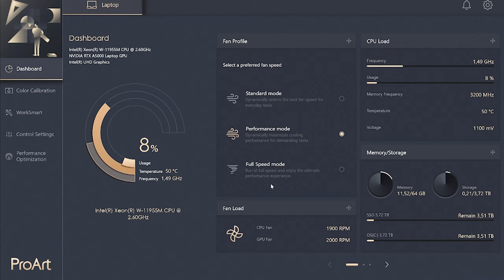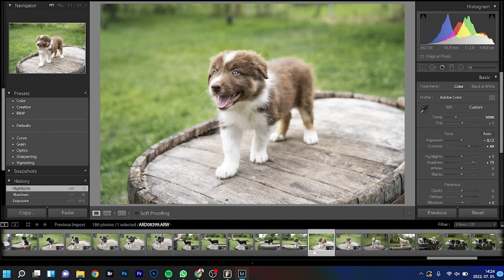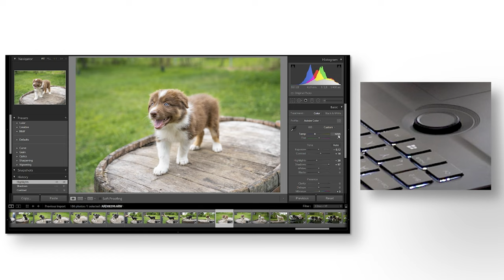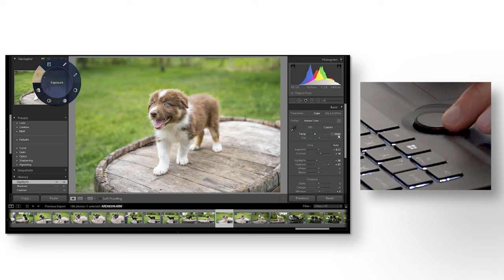Fotósként LAPTOP vagy PC?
A videót az ASUS Magyarország támogatta.

Fotósként inkább laptop, vagy PC? Fix munkaállomás, vagy inkább a hordozhatóság, ami fontos? Több mint két hetet Hollandiában töltöttünk, ott is szerettem volna haladni a munkáimmal, nem pedig otthonra hagyni mindent. Így két külön fotósoknak és videósoknak kifejlesztett Asus laptopot teszteltem ez idő alatt, hogy milyen több hetet az otthoni kényelmes PC nélkül dolgozni.

0:00 Erről szól a videó
0:22 Kell egyáltalán fotósnak laptop?
0:55 Az otthoni munkaállomásaim
2:39 Asus Vivobook, kell ez nekünk?
5:23 Irány Hollandia!
5:42 A nagytestvér: Asus Studiobook, inkább ez kell nekünk?
6:11 Mennyit bír az aksi?
7:19 Tud repülni a laptop?
7:57 Asus DIAL: Ez segít a gyors retusban
10:11 Laptop Vs. PC – Pro és kontra
13:06 Na és a kijelző? Az OLED?
14:32 Mennyiért vesztegetik?
16:01 Konklúzió